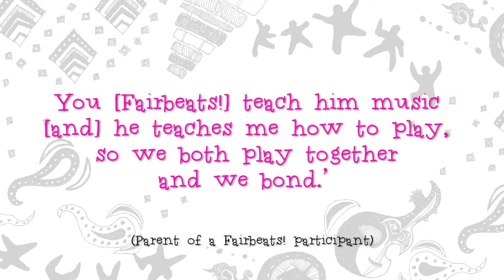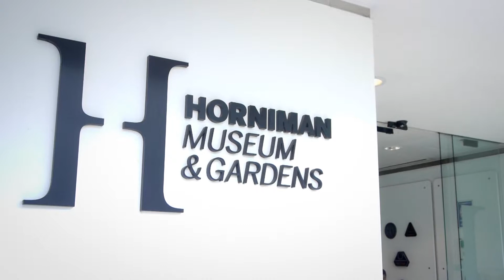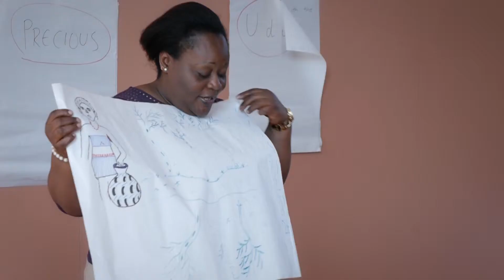Fairbeats! Music 2014